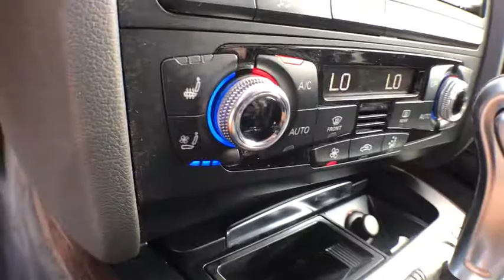2015 Audi A5 Coopersville, Muskegon, Grand Rapids, Grand Haven, Hudsonville, MI BB4336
Monsoon Gray Metallic U 2015 Audi A5 available in Coopersville, Michigan at Betten Baker Chevy Buick. Servicing the Muskegon, Grand Rapids, Grand Haven, Hudsonville, MI area.

Monsoon Gray Metallic 2015 Audi A5 2.0T Premium Plus quattro quattro 8-Speed Automatic with Tiptronic 2.0L 4-Cylinder TFSI quattro, Black w/Leather Seating Surfaces, Aluminum Door Sills w/S Line Badge, Audi Advanced Key, Audi Side Assist, Audi Xenon Plus Lights w/LED DRLs & Taillights, Auto-Dimming Heated Exterior Mirrors, Auto-Dimming Interior Mirror w/Compass, Automatic Headlamp Leveling, Comfort Package, Dual front impact airbags, Dual front side impact airbags, HDD Navigation w/Voice Control, Headroom Heater, Heated Front Seats, Lighting Package, Memory Function for Driver, Navigation System, Occupant sensing airbag, Parking System w/Rearview Camera, Premium Plus Package, Radio: Audi Concert System w/1CD Player, S Line Bumpers, S Line Fender Badges, Side Sill Blades, Technology Package.brbrRecent Arrival! 29/21 Highway/City MPGbrbrAwards:br  * ALG Residual Value Awards   * 2015 KBB.com 5-Year Cost to Own Awards